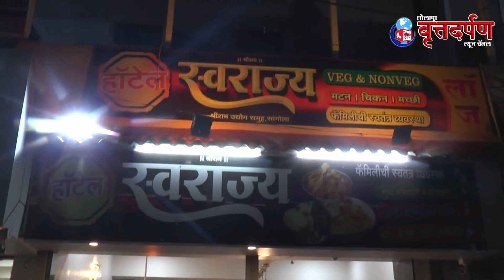सरपंचथाळी व सावकारथाळीमुळे सांगोला स्वराज्य हॉटेल मध्ये वाढू लागली खवयेंचि गर्दी